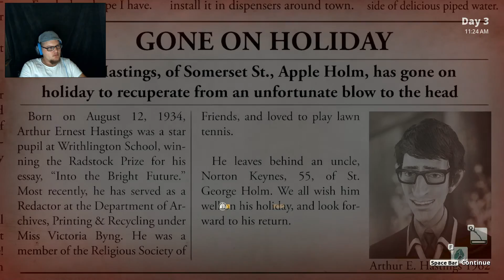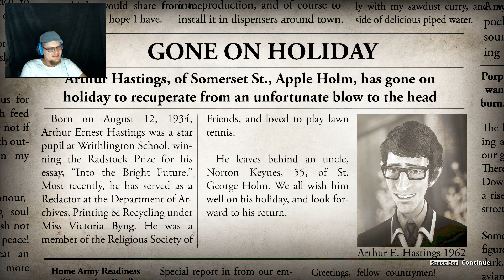We Happy Few | EP 3 | Exploring more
Well everyone we once again explore the world of WE HAPPY FEW. Will we find anything? maybe watch and see!

__________________________________________________________________Follow Me:
None! HA HA